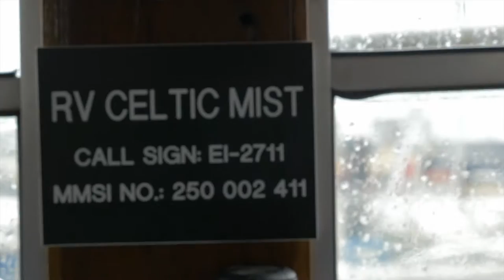Irish Whale and Dolphin Group Sanctuary Cruise 2016 #2 Fenit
Clip 2 of the Irish Whale and Dolphin Groups cruise around Ireland on thier research vessel, The Celtic Mist, to celebrate the 25th Anniversary of the declaration of Irish waters as a whale and dolphin sanctuary.

If you'd like to find out more about whales and dolphins in Irish waters, have the opportunity to join the IWDG aboard the Celtic Mist, and make a difference to the conservation of these iconic marine mammals, to become a member.